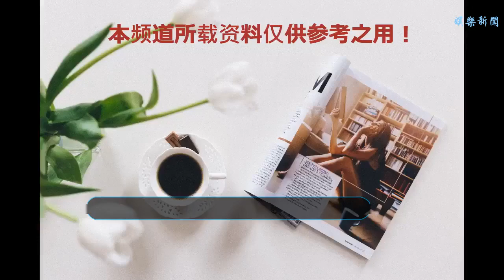夢生文化 原創小說征集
谢谢！ 夢生文化 原創小說征集
夢生文化 黑白酒館 昨天你喜歡創作嗎？你是否曾經希望，有一天，能把自己創作的故事改編成電視劇、電影，通過大銀幕來感動和影響更多的人？你是否還懷抱夢想，終有一日，你要成為傳奇？ 現在，你的機會出現了！ 2018年，夢生文化攜手百余家影視公司共同打造，給你一個機會，讓你筆下的故事，綻放光彩。 夢生文化夢生文化是一家以互聯網為驅動的泛娛樂IP公司，堅持以“內容中心制”為核心， 致力于打造超級IP全產業鏈開發及影視制作的生態平臺。 公司已累計簽約超過200部作品，每年策劃、孵化近30部精品IP，影視版權先后售出幾十部，單部最高價千萬元。開發中項目目前，夢生文化已售出并啟動影視開發的項目有《玩命愛一個姑娘》《報復前任計劃》《最佳情人》《冷案重啟》《心理大師》《杏花春雨》《跨過千年來愛你》《我的奇怪男友》《君不離》《獵殺渣男計劃》《白日夢》《如果眼睛會說謊》等。 參與投資、出品的《玩命愛一個姑娘》話劇演出累計達200場。參與投資、出品的院線電影《領跑員》正在后期中，預計2019年上映。 征稿要求：1、請注明“申請改編”+“作品名稱”如：申請改編——《心理大師》2、長篇小說需有目錄及不少于3萬字樣章。3、策劃案需有作品簡介、作者介紹、人物小傳和改編優勢等資料。4、投稿郵箱： 征稿類型：1、都市、情感、輕喜劇小說2、懸疑、罪案小說3、科幻、腦洞故事 合作說明：1、簽約項目，針對單部項目進行代理合作。由夢生文化負責出版策劃、推廣營銷和影視合作。2、簽約個人，成為夢生文化經紀約作家，享受團隊的專業化運營及品牌孵化，為作家量身打造發展計劃。